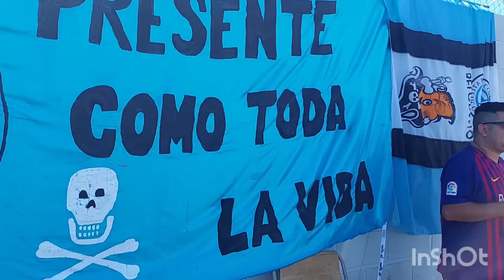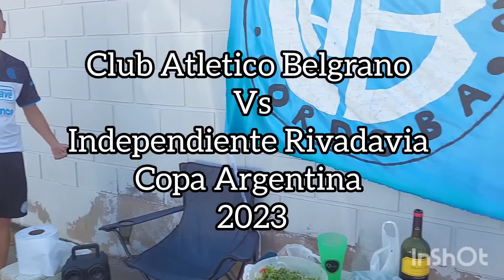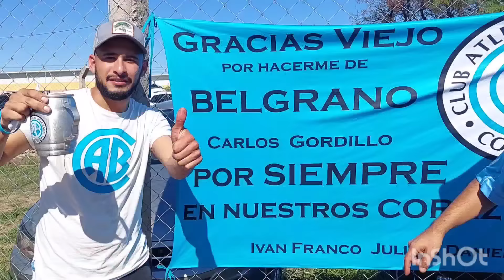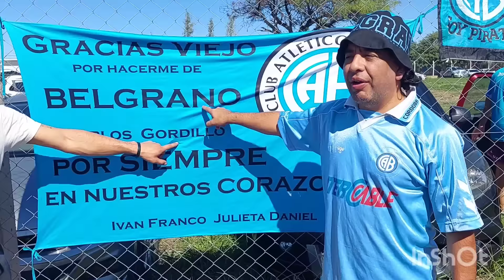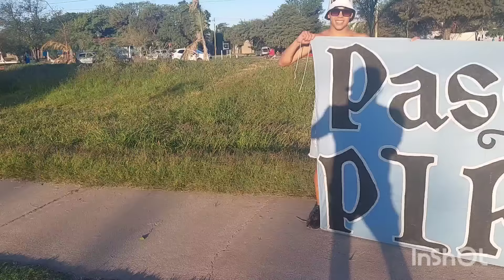Mundo Pirata en La Rioja (Copa Argentina 2023)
Una vez más Los de Barrio Alberdi coparon la ciudad de La Rioja por los 32avos. de la Copa Argentina 2023 en un Marco espectacular se impuso 2a0 sobre La Lepra Mendocina!!!